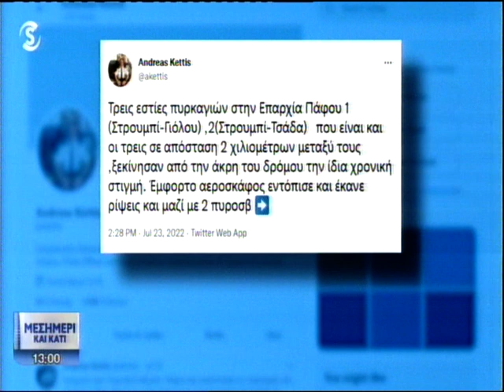Χιλιάδες δορυφόροι γύρω από τη γη